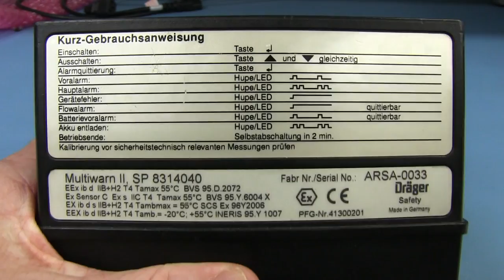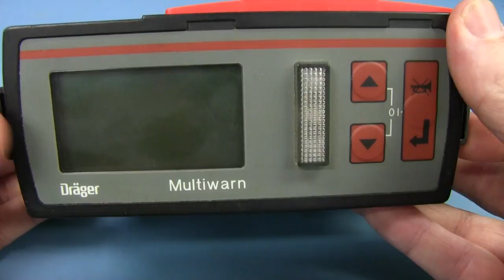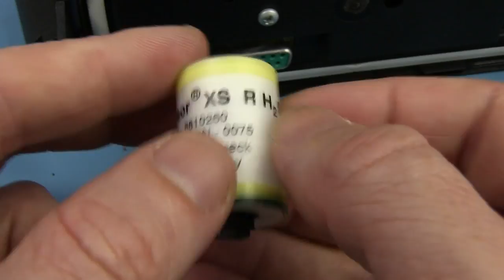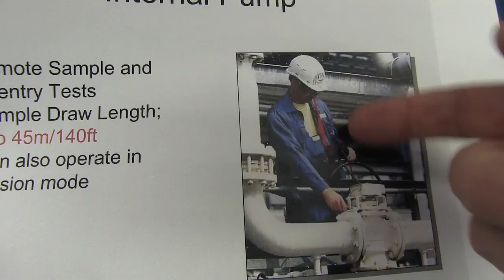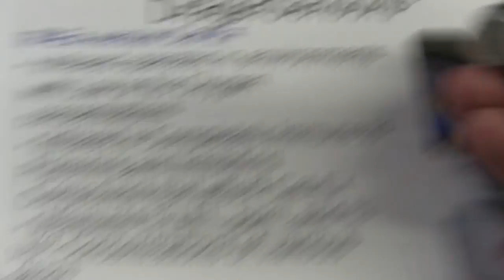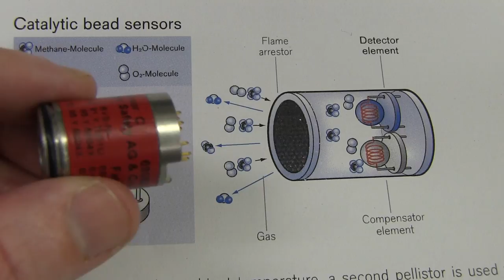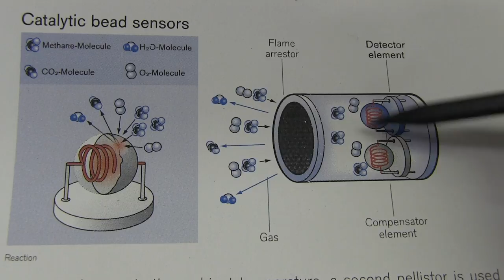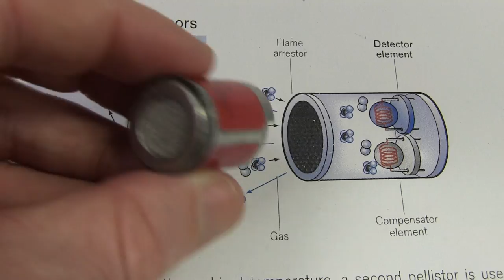EEVblog #603 - Gas Sensor Teardown - Dräger Multiwarn II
What's inside a Dräger Multiwarn II gas detection warning system used in mining, oil, chemical, and emergency services etc to detect hazardous or explosive atmospheres.
Intrinsic safety design and how both catalytic bead and infrared IR gas detectors work, and pellistors.
And a teardown of a Hydrogen Sulfide (H2S) sensor.